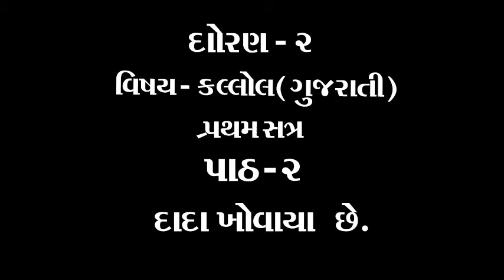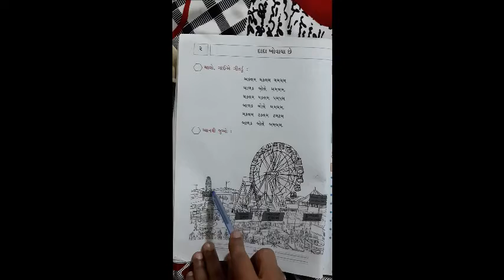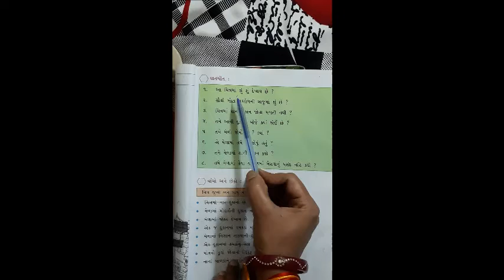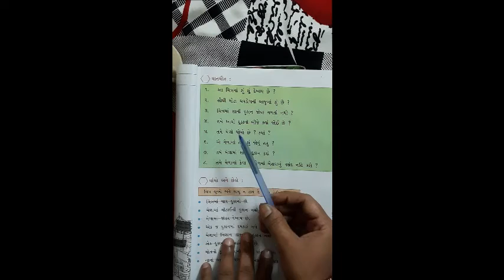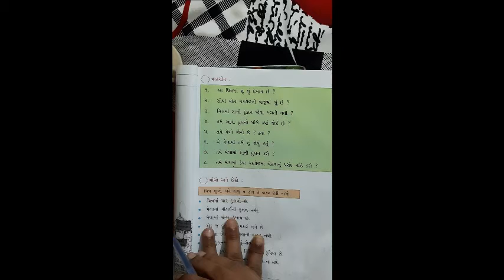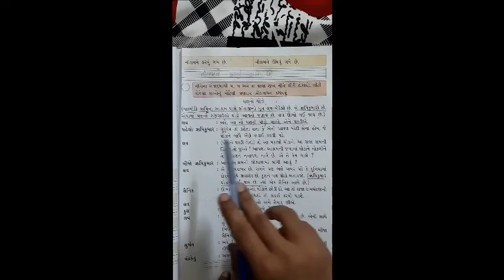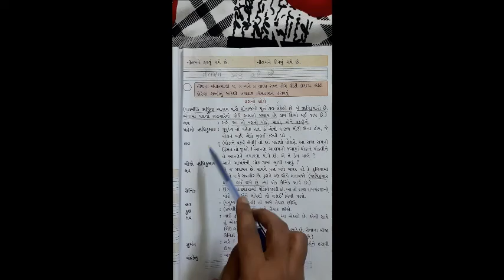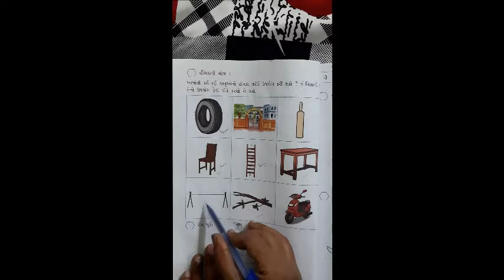ધોરણ ૨ વિષય કલ્લોલ પાઠ ૨ દાદા ખોવાયા